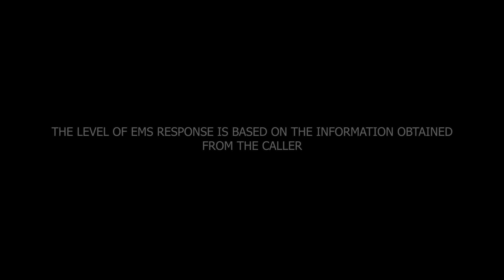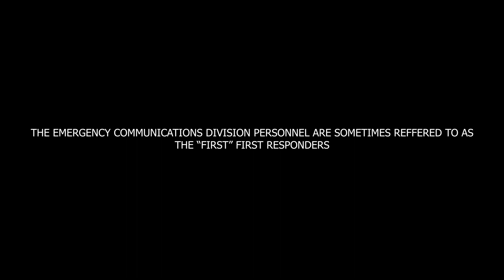EMS Week 2018 - Emergency Communications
EMS Week 2018:  Another component of the New Castle County emergency medical services system is the emergency communications center.  See how the emergency communications personnel contribute to the EMS system, making us STRONGER TOGETHER.